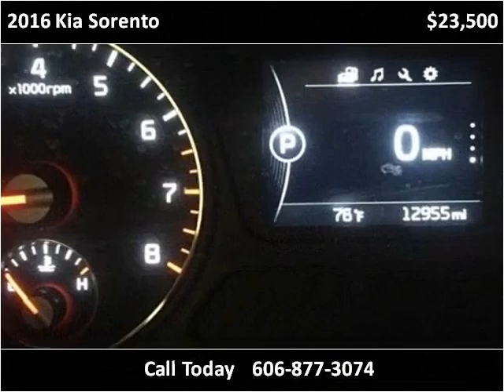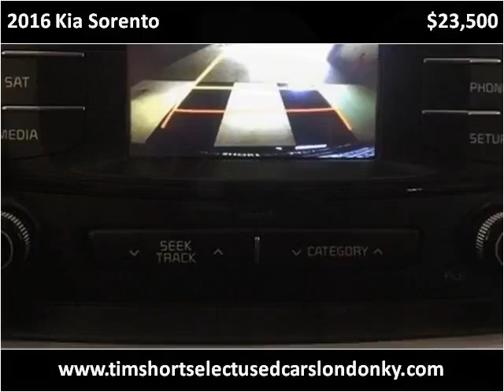2016 Kia Sorento Used Cars London KY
This 2016 Kia Sorento is available from Tim Short Select Used Cars London KY.